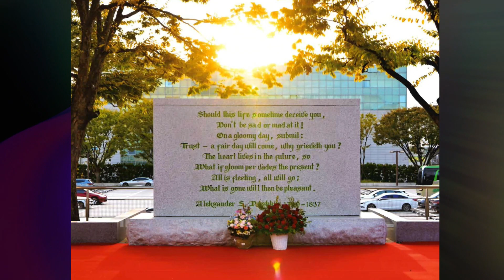Фестиваль Корейской культуры пройдет в Хабаровске. Актуальное интервью